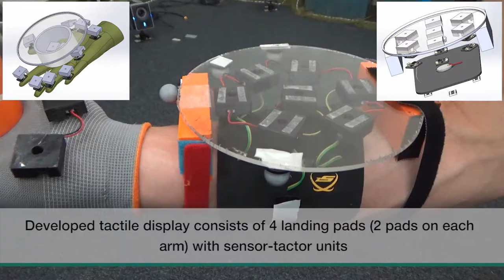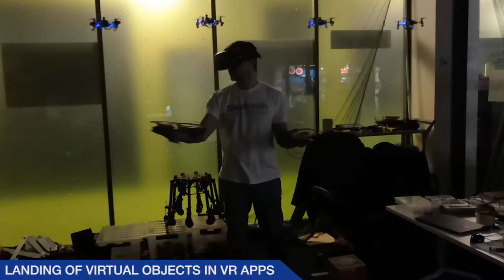SwarmCloak: Landing of a Swarm of Nano-Quadrotors on Human Arms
SwarmCloak was presented at ACM SIGGRAPH Asia 2019 and won the BEST DEMO AWARD VOTED BY COMMITTEE (HONORABLE MENTIONS).

Abstract:
We propose a novel system SwarmCloak for landing of a fleet of flying robots on the human arms using light-sensitive landing pads with vibrotactile feedback. We developed two types of wearable tactile displays with vibromotors which are activated by the light emitted from the LED array at the bottom of quadcopters. In a user study, participants were asked to adjust the position of the arms to land up to two drones, having only visual feedback, only tactile feedback or visual-tactile feedback. The experiment revealed that when the number of drones increases, tactile feedback plays a more important role in accurate landing and operator’s convenience. An important finding is that the best landing performance is achieved with the combination of tactile and visual feedback. The proposed technology could have a strong impact on the human-swarm interaction, providing a new level of intuitiveness and engagement into the swarm deployment just right from the skin surface.